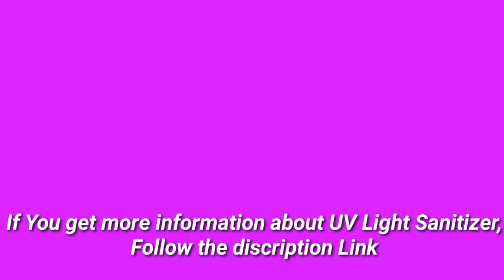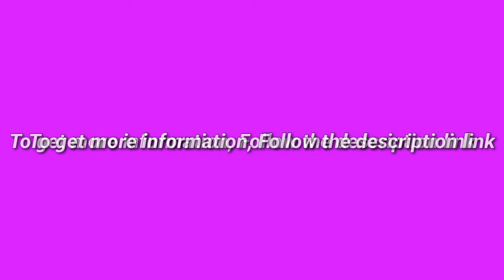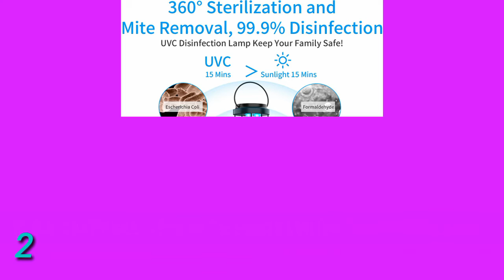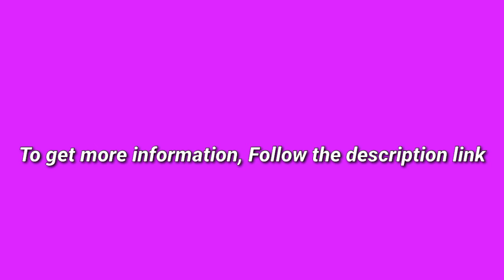5 Best UV Light Sanitizer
(Discount Available)

► links to the 5 Best UV Light Sanitizer We Listed in this video:

► Number 5
► Product Name- UV Light Sanitizer, Portable UV Light Disinfection Lamp USB Rechargeable Ultraviolet Light Sanitizer for Home Hotel Travel Car Kills 99% of Germs Viruses & Bacteria UV light Sanitizer Wand

► Number 4
► product name- UV Light Sanitizer Sterilization System | Ultra-V by Discover It - Multi-Function UV Disinfector Lamp Portable Wand and Sterilizer Box for Home, Office or Travel - Kills 99.9% of Germs & Bacteria

►Number 3
► product Name- The Germ Reaper - Ultraviolet Light Sanitizer. UV-c Sanitizing Portable - Kills Germs, Bacteria, Mold, and Viruses Effectively

►Number 2
► product name- 110V 36W UV Light Sanitizer, Ultraviolet Germicidal Lamp, UV Light Disinfection Black Lamp with Three-Step Timing Remote Control and Ozone for Household Disinfection Germ…

►Number 1
► product name- Rveal | UVILIZER Go - UV Light Sanitizer & Ultraviolet Sterilizer Hand Wand

I try my best UV Light Sanitizer of amazon mentioned in this video...

There are 5 Best UV Light Sanitizer of Amazon. if You would like to know about any products details follow the description link.